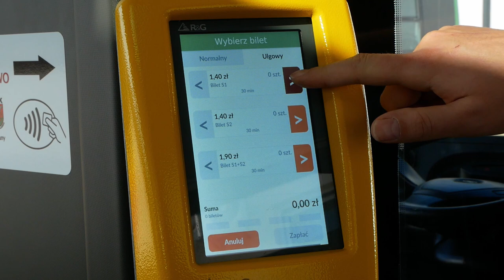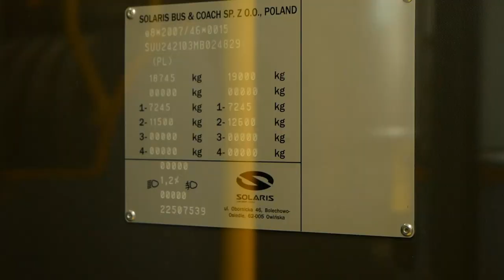MZK w Białej Podlaskiej wzbogacił się o dwa nowe autobusy niskoemisyjne | Radio Biper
Rozmowa z Krzysztofem Trochimiukiem, prezesem Zarządu MZK w Białej Podlaskiej i Krzysztofem Musiałem, dyrektorem Sprzedaży Regionu południowo – wschodniego Firmy Solaris zarejestrowana przy odbiorze pierwszego z dwóch autobusów Solaris 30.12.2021r. .